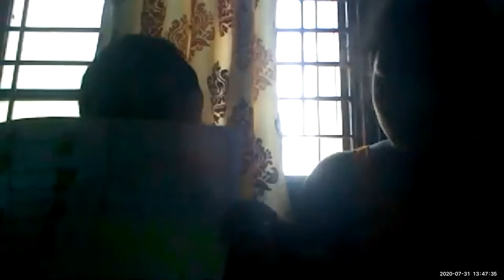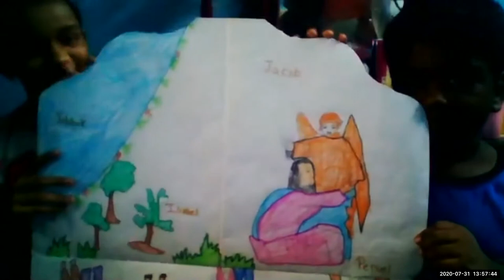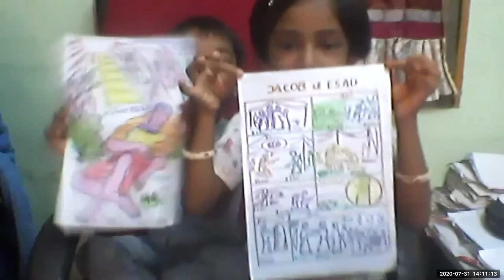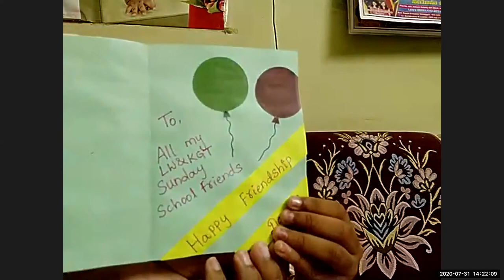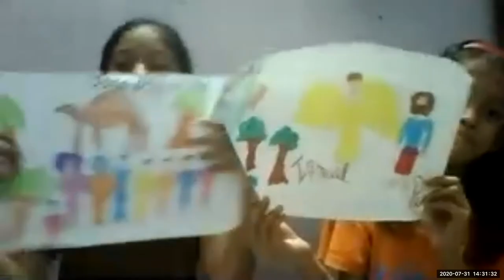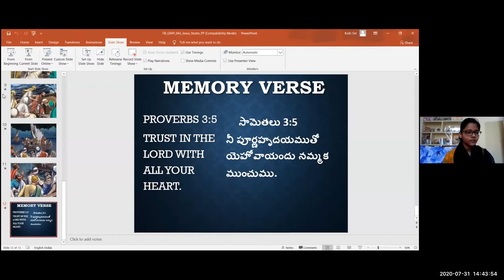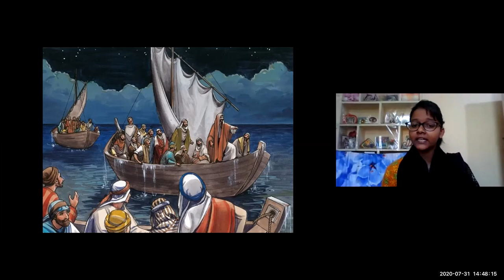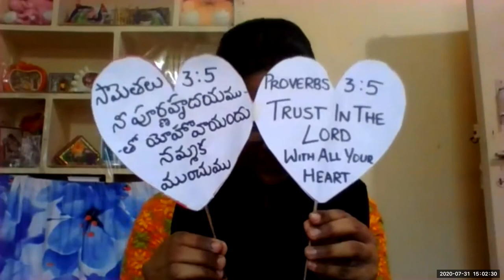LW & KGT CHILDREN CLUB ~ 31 JULY 2020 ~ DAY# 117 ~CALMING THE STORM ON SEA BY JESUS ~ LESSONG BY SUS